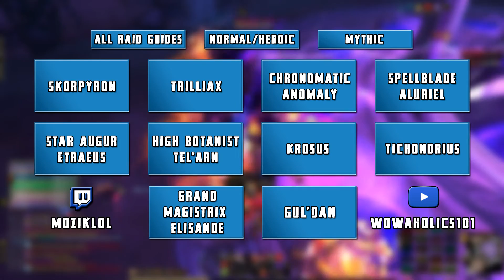TL;DR - Chronomatic Anomaly (Mythic) - Walkthrough/Commentary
All you need to know about the Chronomatic Anomaly on Mythic!

Like&Sub:)

Check if I'm streaming!

Song: "Chaos" by Gunnar Olsen